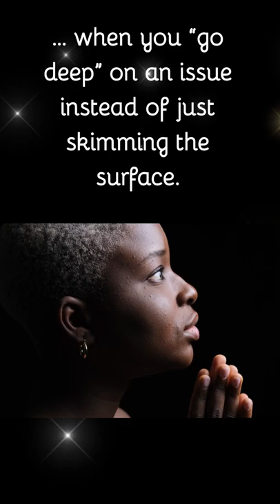What is the meaning of a black butterfly?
What does it mean if a black butterfly flutters in front of you or makes themselves known to you? Learn all about butterfly symbolism and meanings on UniGuide:

Shop for Butterfly Jewelry and Accessories: